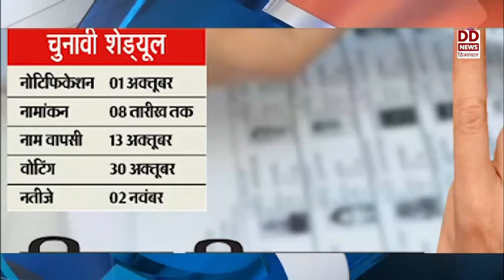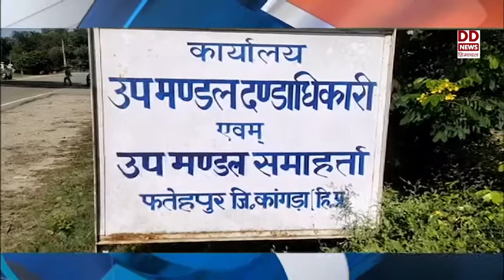उपचुनावों के लिए भाजपा के स्टार प्रचारकों की सूची जारी-देखें हिमाचल खबरें फटाफट